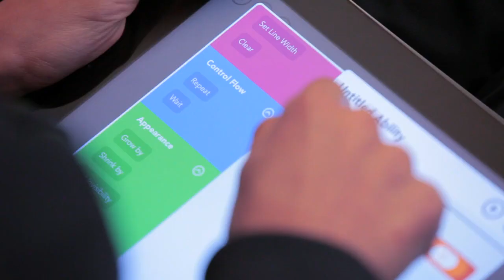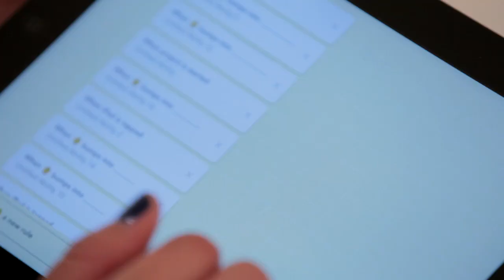These Adorable Kids are the World's Next Programmers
Hopscotch's mobile programming language encourages kids to develop interest in creating games -- and eventually to become part of the much-needed future programming workforce.